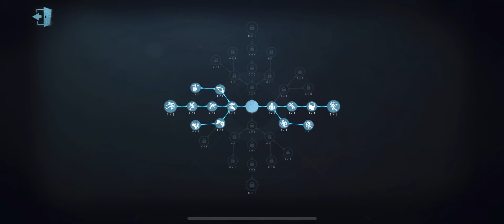Always Ready Near Pallets | Identity V | 第五人格 | 제5인격 | Prisoner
Luca Balsa New Skin Gameplay..